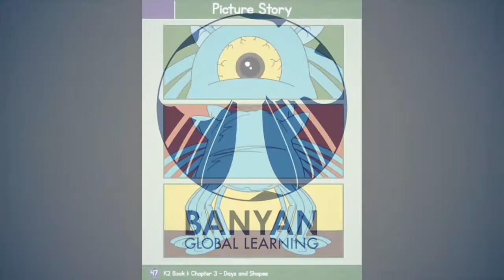BGL Picture Story: Days and Shapes!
Whether you're waiting for the weekend or looking for stars in the night sky, BGL is going to make sure you've got all the things you need to keep up with the calendar and all the shapes you see in the world!